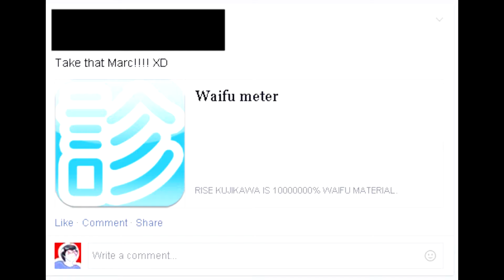No mercy... No mercy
...Internet

It's still HI-DE DAMNIT!